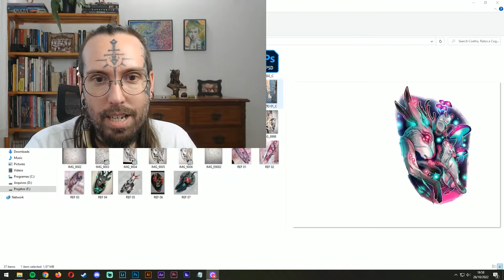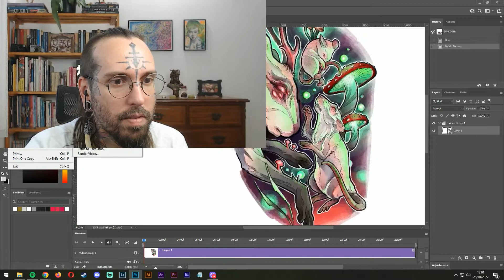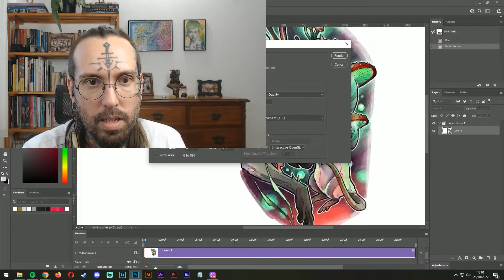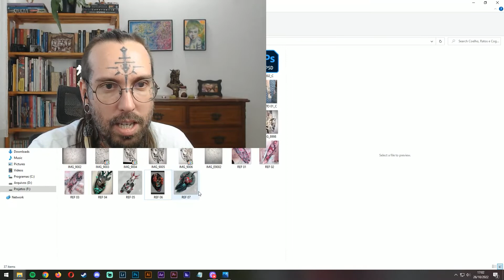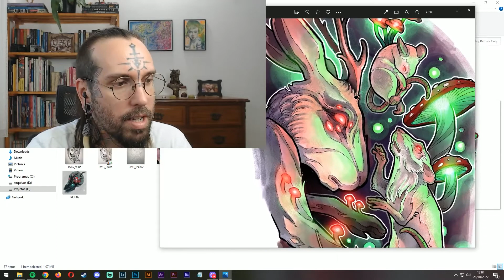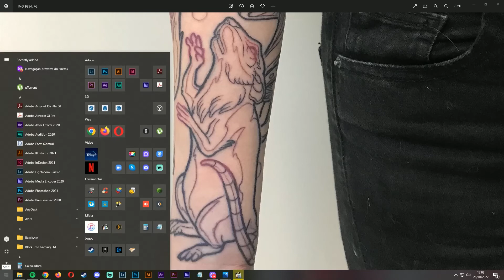ANIMAIS MUTANTES E COGUMELOS MÁGICOS